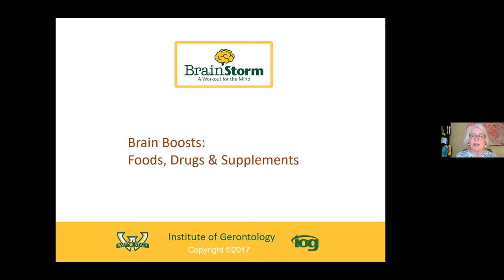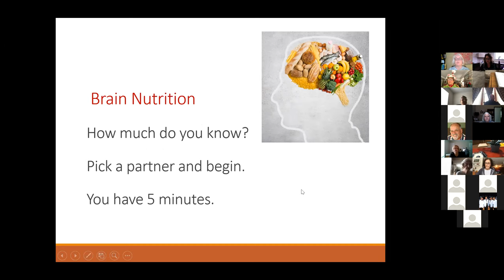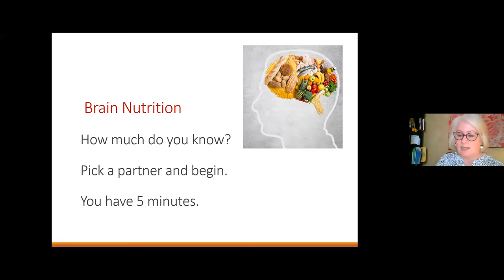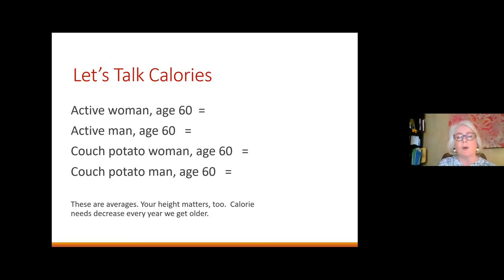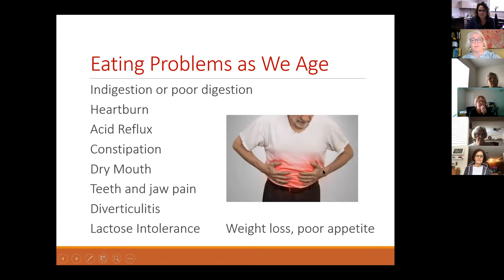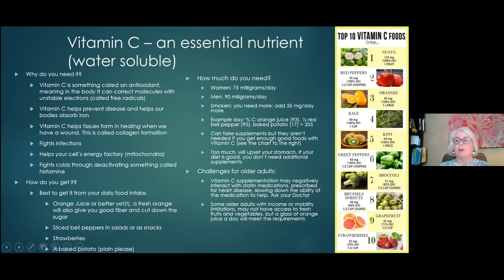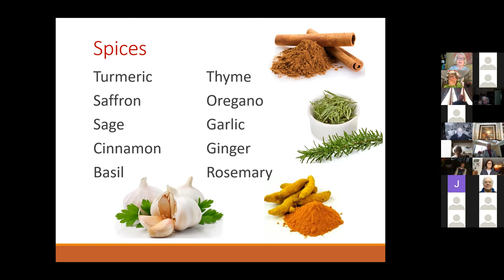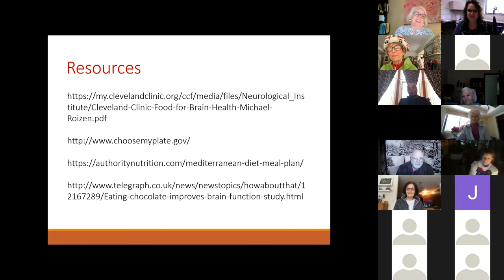OPC Brainstorm Food for Thought Dec17